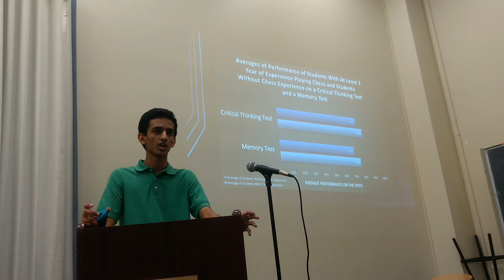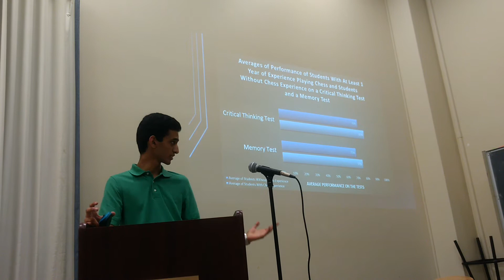Joshua Mathews SCICAN Presentation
Joshua Mathews - Vincent Massey S.S. - Grade 10 Enriched Science SCICAN Presentation.
"How chess affects a player's memory and critical thinking skills."